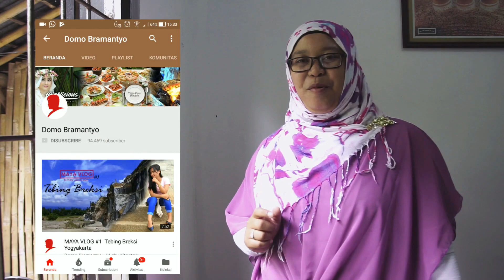Cara Mudah Membuat Sosis Gurita Goreng